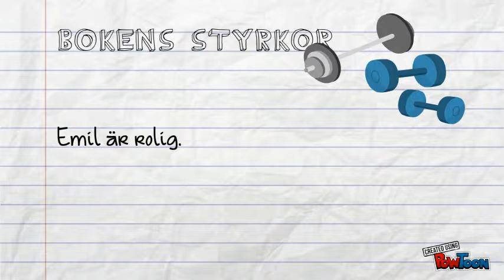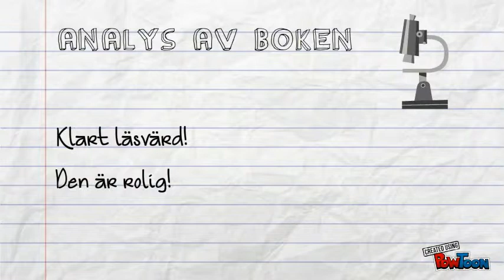Bokrecension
En snabbfixad Powtoon utifrån temat "Book Report"-- Created using PowToon -- Free sign up . Make your own animated videos and animated presentations for free.  PowToon is a free tool that allows you to develop cool animated clips and animated presentations for your website, office meeting, sales pitch, nonprofit fundraiser, product launch, video resume, or anything else you could use an animated explainer video. PowToon's animation templates help you create animated presentations and animated explainer videos from scratch.  Anyone can produce awesome animations quickly with PowToon, without the cost or hassle other professional animation services require.